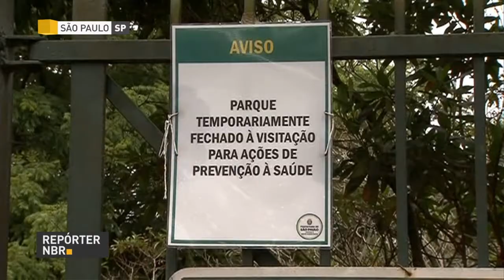Saúde anuncia plano contra febre amarela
REPÓRTER NBR - 29.12.17 – O Plano Nacional de Combate à febre amarela, que está sendo debatido com estados e municípios, será apresentado em janeiro. Foi o que anunciou o ministro da Saúde, Ricardo Barros.